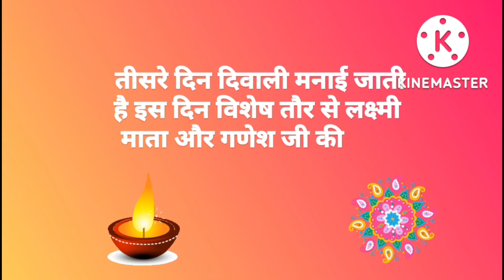15 लाइन दिवाली पर